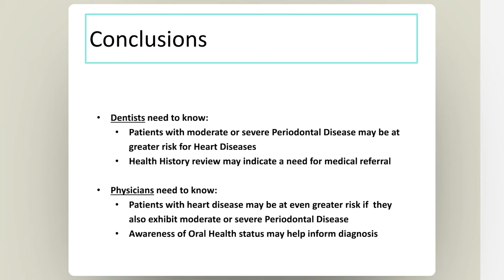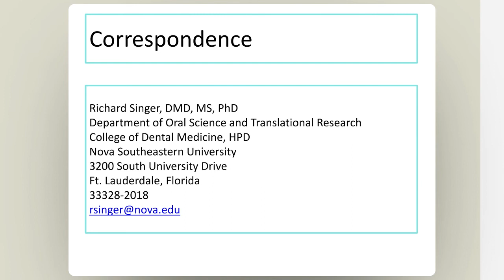Perio Link Award 2021 : entry by Dr Singer et al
The association of periodontal disease and cardiovascular risk; results from the Hispanic Community Health Study/Study of Latinos.

The SUNSTAR Perio Link Award aims to raise awareness about the link between oral health and general health among the general public and to bring together the scientists making a significant impact in their field and the public.
All the videos in the “Perio Link Award 2021” playlist explain the main findings of the scientific paper published by the authors on this link.